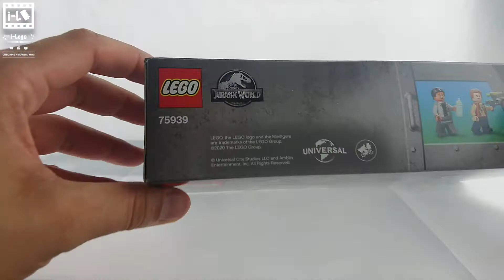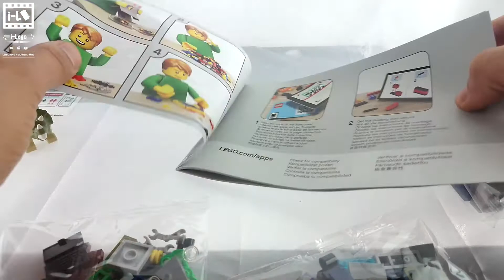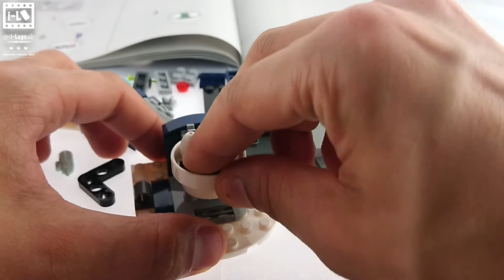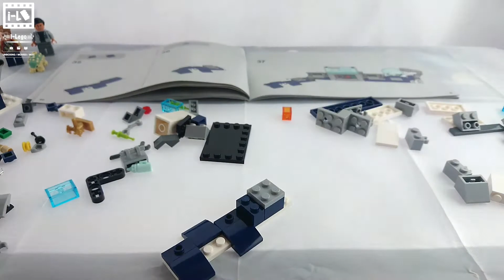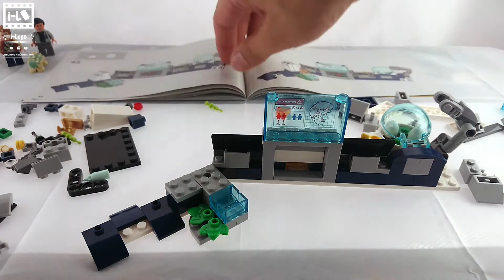LEGO JURASSIC WORLD 75939 Unboxing ASMR No Talking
Link 2 bay
⬇️ LEGO JURASSIC WORLD 75939 ⬇️

👓👉 Amazon España 👈🕶

👓👉 Amazon  Deutschland 👈🕶

👓👉 Amazon Italia 👈🕶

👓👉 Amazon France 👈🕶

Short Stop Motion Movie
Unboxing and MOC
on i-Lego YouTube Channel
i-Lego
UMBOXING / MOVIE / MOC

asme unboxing no talking Building a LEGO Set ASMR No Talking lego moc house sweet home lego legomoc @ilego
lego stop motion lego lego city lego movie 2 asmr lego city 2020
legostopmotion lego asmr lego katalog 2020 lego moc